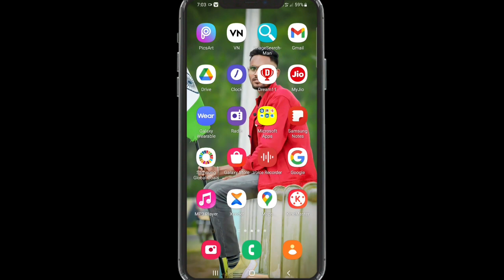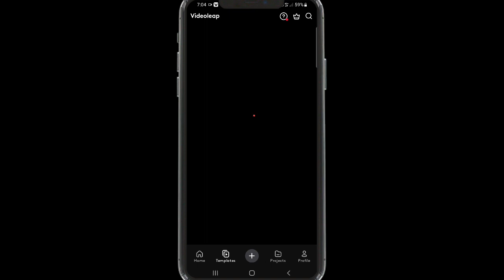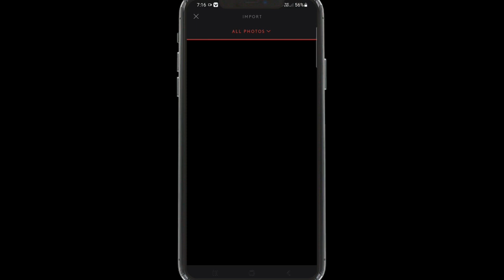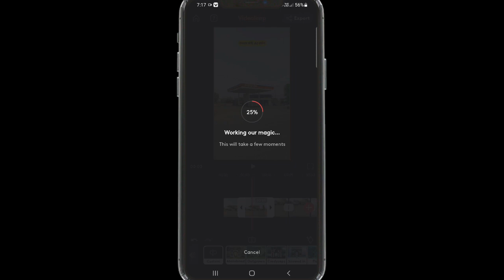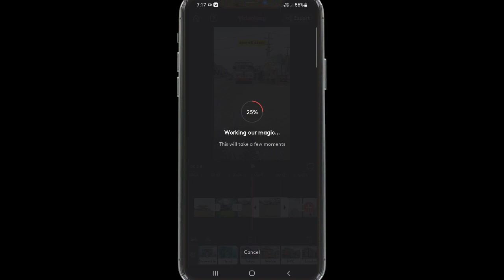Rawla Mandi Ai Video Editing ||Ai Video Kaise Banaye ||Ai Photo Editing |Videoleap Trending 2023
your Queries,

rawla mandi wali video kaise banaye
videoleap ai video editing
rawla mandi ai video editing
rawla mandi ai
ai scenes photo editing
rawla mandi reels video editing
ai photo editing
rawla mandi ai video kaise banaye
photoleap app se video kaise banaye